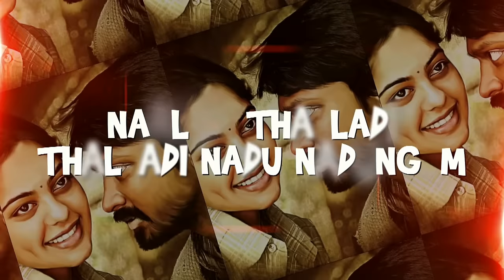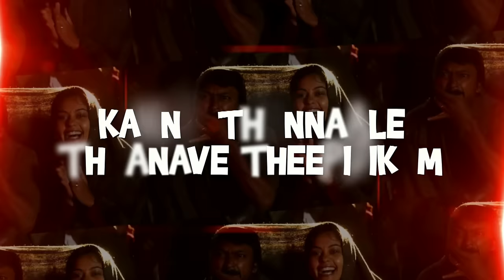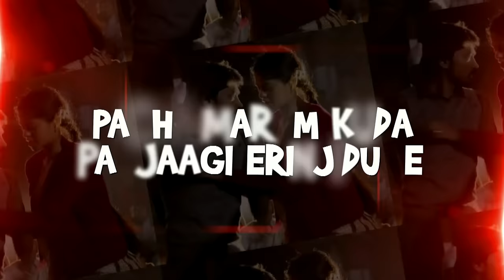Kazhugoo - Vaadi Vaadi Tamil Lyric Video | Yuvanshankar Raja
Watch Vaadi Vaadi Official lyric video from the movie Kazhugoo

Song Name - Vaadi Vaadi
Movie - Kazhugoo
Singer - Pushpavanam Kuppusamy, Suvi Suresh & Anitha
Lyrics - Eknaath
Director - Siva
Starring - Krishna, Bindhu Madhavi
Producer - Talking Times Pvt. Ltd.
Studio - Talking Times Pvt. Ltd.